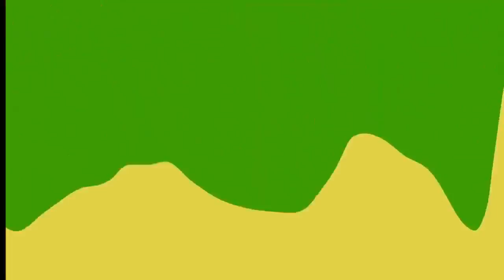Latest news - Prepare to Cry When You Find out Just How Much the Stars of 'Alaskan Bush People' -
Alaskan bush people newest serie and peoples.  Latest news - Prepare to Cry When You Find out Just How Much the Stars of 'Alaskan Bush People' With the amount of money the stars of Alaskan Bush People